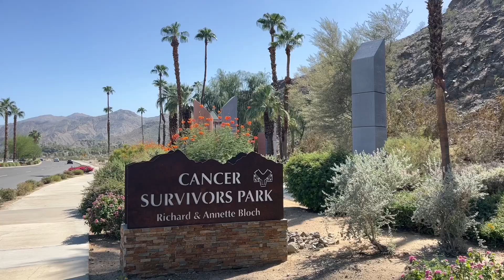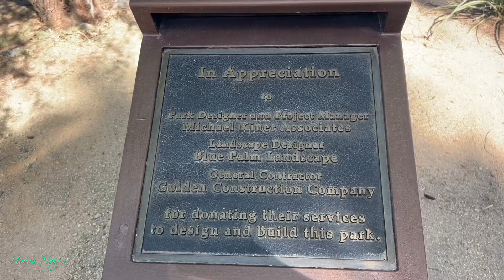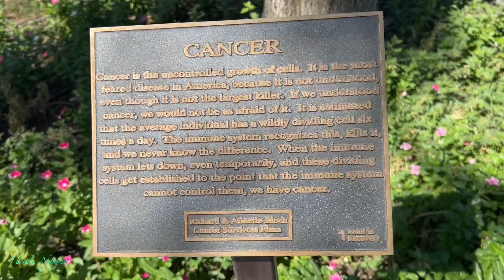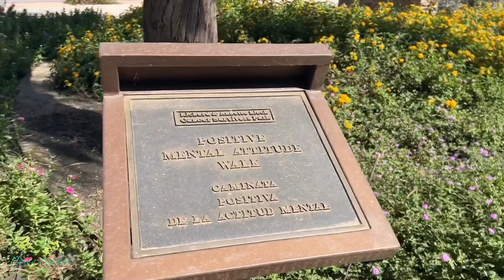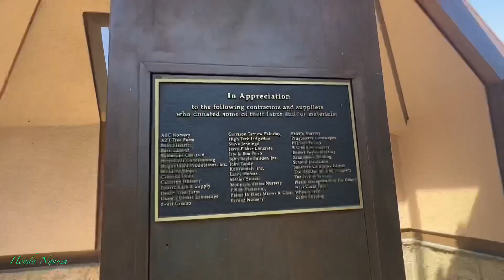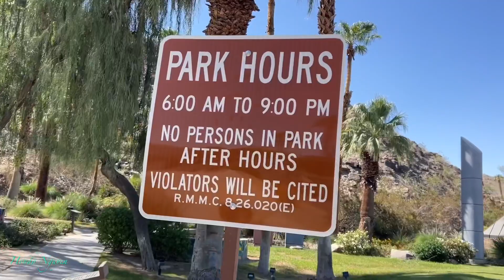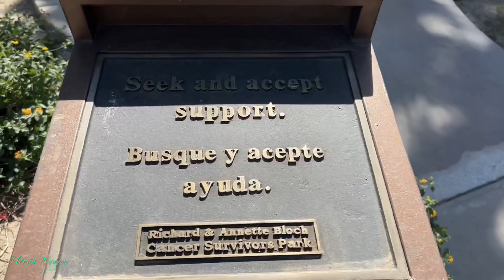CANCER SURVIVORS PARK TOUR IN RANCHO MIRAGE CALIFORNIA!